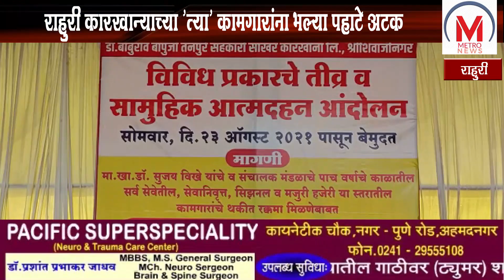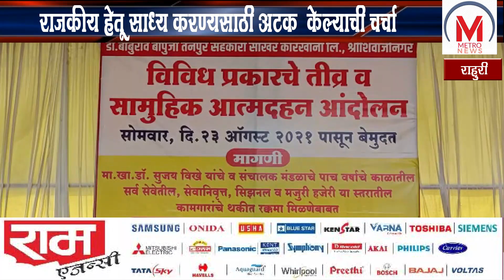राहुरी कारखान्याच्या 'त्या' कामगारांना भल्या पहाटे अटक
राहुरी येथील डॉ. बाबुराव बापूजी तनपुरे सहकारी साखर कारखान्याच्या कर्मचाऱ्यांनी प्रवरेच्या कामागारास काळे फासले प्रकरणी गुन्हा दाखल असलेले तनपुरे कारखान्याच्या सहा आंदोलक कामगारांस राहुरी पोलिसांनी पहाटे अटक केली आहे. या नंतर तालुक्यात एकच खळबळ उडाली आहे. इंद्रभान पेरणे,सचिन काळे,सिताराम नालकर,नामदेव शिंदे,सुरेश तनपुरे,बाळासाहेब तारडे असे पोलिसांनी अटक केलेल्या कामगारांची नावे आहेत. राहुरी पोलीस ठाण्याचे पोलीस निरीक्षक राजेद्र इंगळे यांच्या मार्गदर्शनाखाली पोलीस उपनिरीक्षक मधुकर शिंदे यांनी आज मंगळवारी पहाटे ही कारवाई केली आहे. डॉ. तनपुरे कामगारांच्या थकीत पगाराच्या प्रश्नासाठी कामगारांनी कारखाना परिसरात तब्बल 14 दिवस आंदोलन सुरू ठेवले होते. त्यानंतर अनेकांनी कामगारांची समजूत काढण्याचा प्रयत्न केला मात्र आंदोलक आपल्या मागण्यांवर ठाम होते. कामगारांच्या मागण्या मान्य होत नसल्याने संतप्त कामगारांनी डॉ. तनपुरे कारखान्यात काम करणाऱ्या लोणीच्या प्रवरा कारखान्याचे कामगार अविनाश दिनकर खर्डे ,राहणार भगवतीपुर यांच्या तोंडास काळे फासले होते. दरम्यान खर्डे यांच्या फिर्यादीनुसार आरोपी इंद्रभान भाऊसाहेब पेरणे ,सचिन गोपाळ काळे,सिताराम शिवराम नालकर,नामदेव बापू शिंदे ,सुरेश पाराजी तनपुरे,बाळासाहेब माधव तारडे,व इतर चार ते पाच अनोळखी कामगिरांवर गु.र.नं कलम १७३०/२०२१भादवि कलम ३२६,५०४,५०६ प्रमाणे गुन्हा दाखल करण्यात आला होता. दरम्यान संबंधित आंदोलक कामगारांना अटक होणार नाही असे आश्वासन सत्ताधारी विखे यांनी दिल्याचे कामगार आंदोलकांनी सांगितले होते. मात्र, सोमवारी पहाटे राहुरी पोलिसांनी आंदोलक कामगारांना अटक केली आहे. त्यामुळे एकच खळबळ उडाली असून कामगारांनी तीव्र संताप व्यक्त केला. दरम्यान विखे गटाचे आणि माजी आमदार शिवाजी कर्डीले गटाचे समर्थक राहुरी पोलिस ठाण्यात दाखल झाले होते आणि त्यांनी कामगारांना विश्वास देण्याचा प्रयत्न केला की, ही अटक करण्यासाठी सत्ताधारी पक्षाने सांगितलेले नाही, त्यामुळे कामगारांना आश्वासन दिले गेले असताना नेमकी कामगारांशी कुणी दगा केला? किंवा राजकिय हेतू साध्य करण्यासाठी कुणी कामगारांना अटक करण्यास भाग पाडले का? अशी जोरदार चर्चा राहुरी शहरात रंगली आहे.